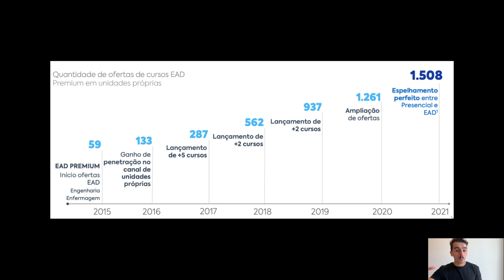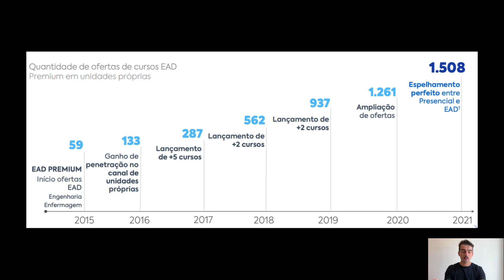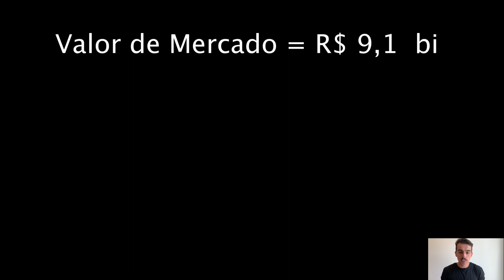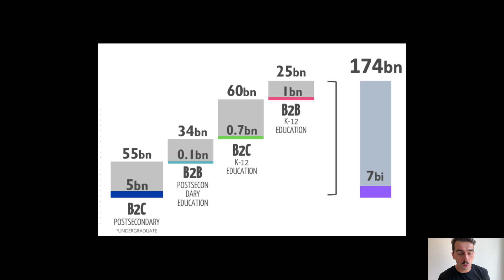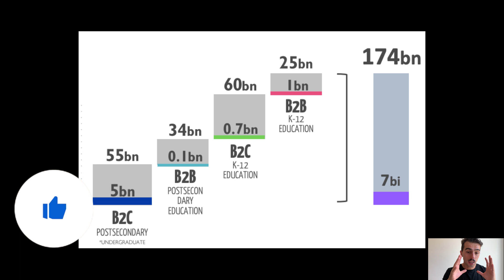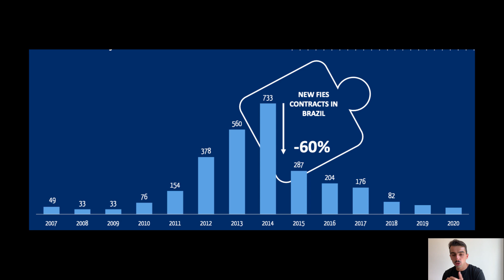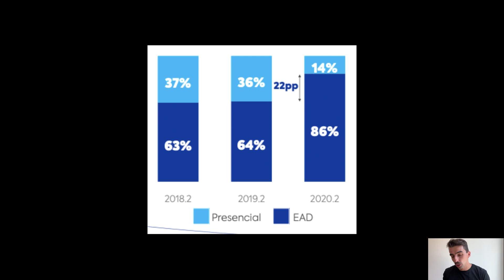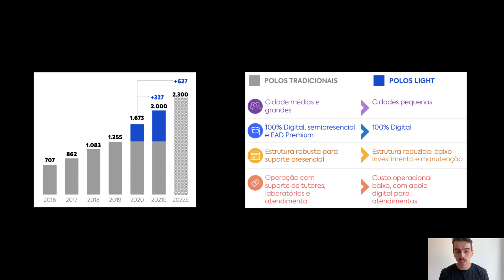COGN3 - ANÁLISE FUNDAMENTALISTA. Vale a pena investir?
Nesse vídeo compartilho informações sobre a COGN3.

A Cogna Educação é uma das maiores organizações educacionais privadas do mundo. Em atuação há mais de 70 anos, a Companhia está presente em todos os estados do Brasil e nos mais diferentes segmentos da educação, com uma plataforma completa de serviços e conteúdos oferecidos em diferentes modelos de negócios.

Observe que eu não sou um consultor financeiro. Eu crio esses vídeos apenas para fins educacionais. Antes de investir, certifique-se de realizar sua própria pesquisa e entender todos os riscos envolvidos.